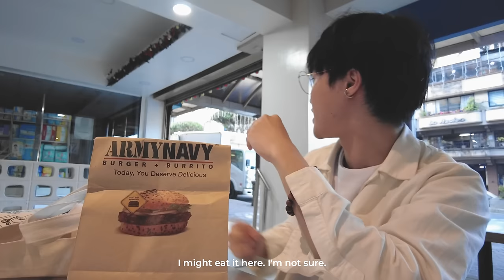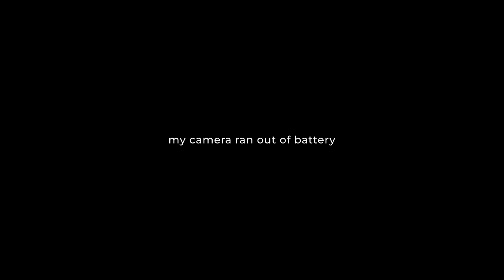waking up at 5:00am | day in the life of a dental student (except i'm sick)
🌱 BUY MY WALLPAPERS (thank you for supporting me 💓)

🌱 ABOUT ME
 ⋅ half korean 🇰🇷 × filipino 🇵🇭
 ⋅ age 20
 ⋅ infj-a
 ⋅ sagittarius

 ⋅ if you want to contact me, hit me on my socials! or shoot me an email. i try my best to reply to everyone— but my schedule does get pretty busy, so sometimes i won't be able to respond to my messages :(